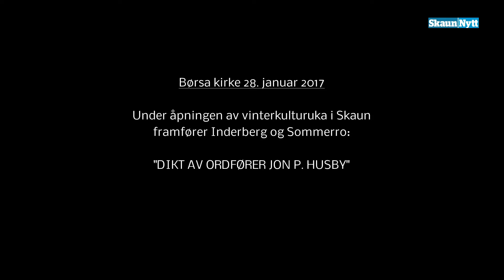"ORDFØRERENS DIKT" - HUMOR MED SOMMERRO OG INDERBERG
Børsa kirke, 28. januar 2017: John Pål Inderberg og Henning Sommerro deltok under åpningen av vinterkulturuka i Skaun med sang og musikk. I tillegg ble det også plass til en god del humor slik som i klippet ovenfor hvor de framfører et dikt de hevder er skrevet av ordfører Jon P. Husby.